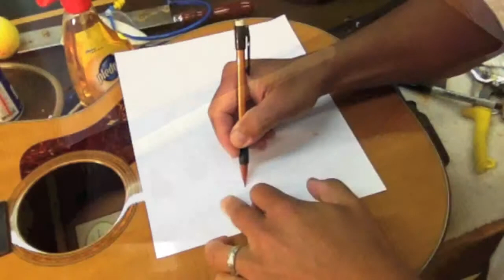LUTHIERY-Custom Inlaying a Taylor 514ce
We got to visit the Taylor guitar factory outside of San Diego last summer and got inspired by their fancy, inlayed guitars both on display and in-progress in the factory. So I thought I'd try to do the same on my guitar which I got from my wife a few years ago. I started with the bridge but ended up doing the fingerboard and truss rod cover as well. Hope you enjoy and maybe get inspired too!

music: a little improv on a simple chord progression in G, with some guitar strumming (using this guitar, of course)